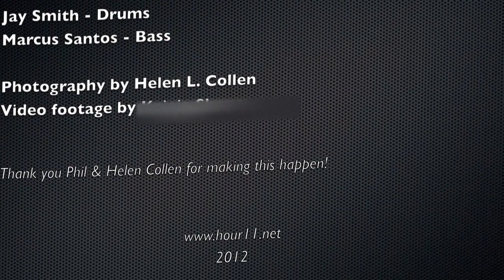Hour : 11 Photoshoot with Helen Collen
Hour : 11 had the privilege to do a photo shoot with Helen Collen.   With Helen imagination as a artist, she took Hour:11 to another level and brought out the professionalism and appearance of the band...